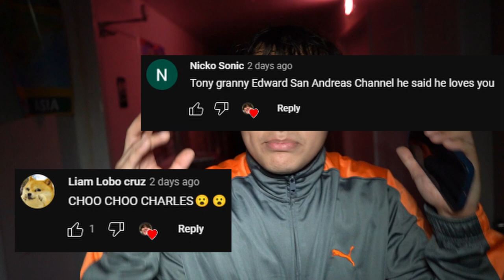DO NOT CALL WEDNESDAY ADAMS (JENNA ORTEGA) AT 3AM!! *SHE CAME TO MY HOUSE!!* (WEDNESDAY DANCE)